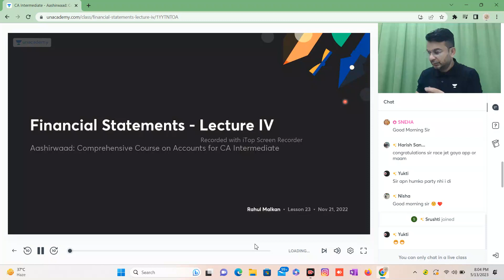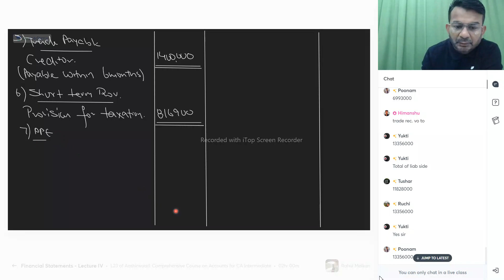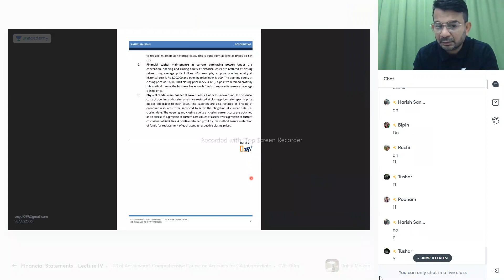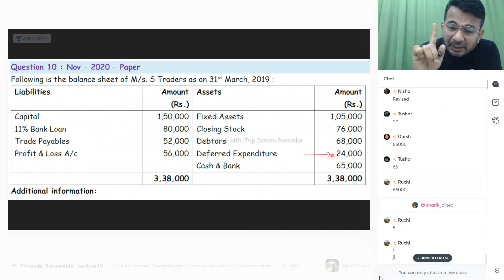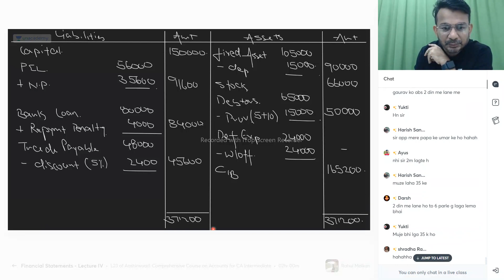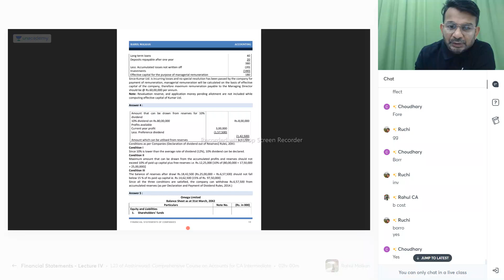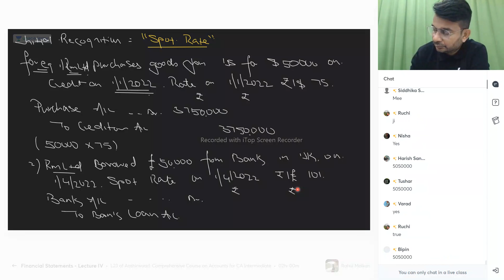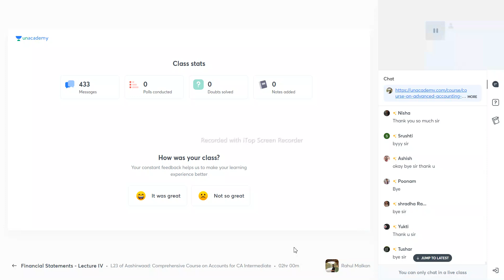Financial Statement of Companies-4 | ADVANCE Accounting